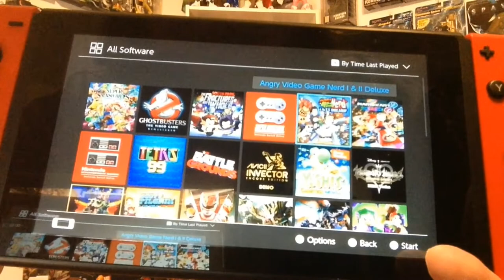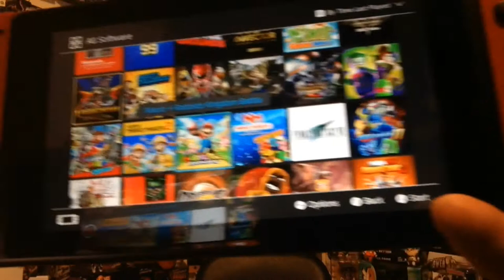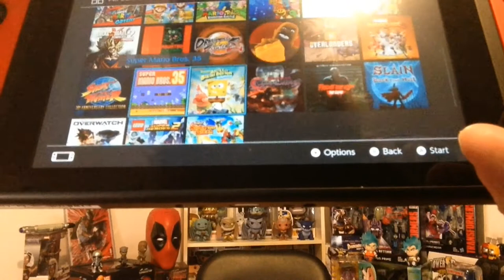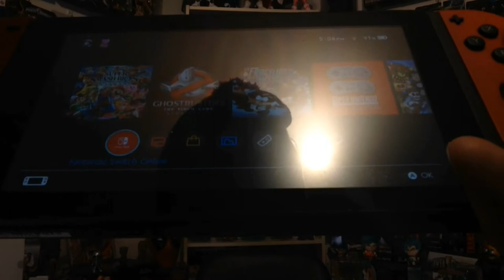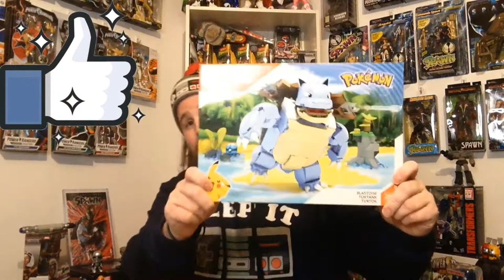Impromptu Nintendo Video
This one's a little late... The recent Nintendo Direct has come, and so I decided to talk about it, and she w off some Nintendo March I got...